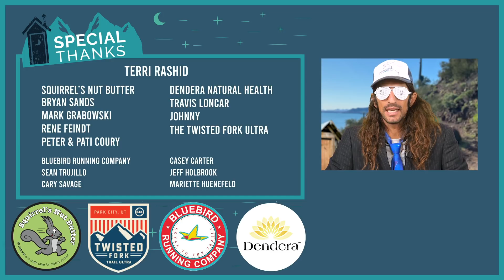WS100 Canceled, Unbreakable Public Release & Barkley 2020 Start Time | Mtn Outhouse News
Welcome to the craziest $h*t to happen in running this week! Jam Jam takes you through all of the important running news stories to take place around the world in the past week.

► Gear we use to film this show!
Green Screen
Audio Recorder
Wireless Microphone

Thanks for checking out our videos. Mountain Outpost is your source for entertaining and newsworthy running content!